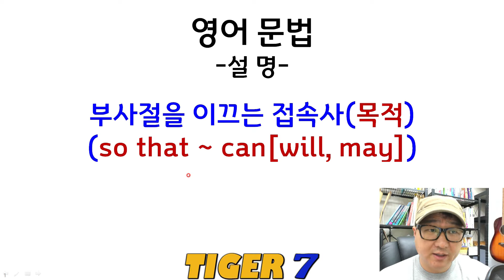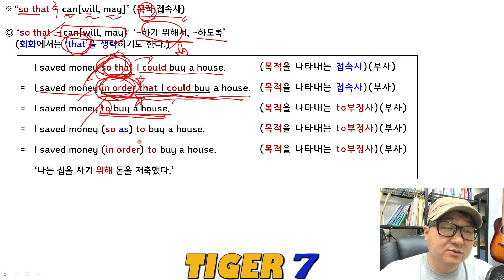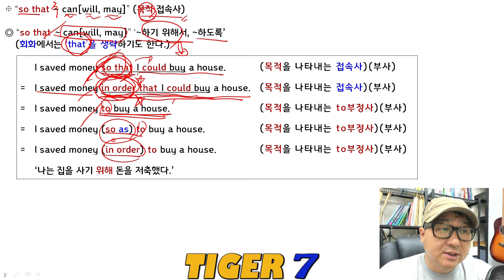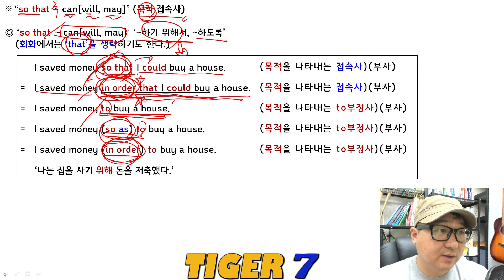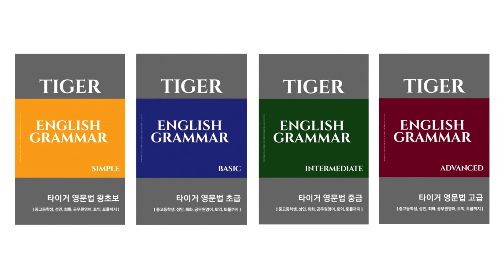중3 능률(김성곤) 7과, 목표 문법2 (so that -, 목적을 나타내는 접속사) 설명 (영어교과서,2015)-타이거세븐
안녕하세요.
영어를 가르치고 있는 타이거세븐입니다.

중3 영어교과서(능률, 김성곤) 7과 목표 문법 설명입니다.
내신대비(중간, 기말, 1고사, 2고사)에 많은 도움이 될 것 같습니다.

반복해서 들으면, 저절로 외워질 겁니다.

Good luck^^

※ “so that ~ can[will, may]” (목적 접속사)

◎ “so that ~ can[will, may]” ‘~하기 위해서, ~하도록’
    (회화에서는 ‘that’을 생략하기도 한다.)

I saved money so that I could buy a house.
(목적을 나타내는 접속사)(부사)
I saved money in order that I could buy a house.
I saved money to buy a house.
(목적을 나타내는 to부정사)(부사)
I saved money (so as) to buy a house.
I saved money (in order) to buy a house.

‘나는 집을 사기 위해 돈을 저축했다.’

◎ 주의해야 할 구문들

○ 결과를 나타내는 접속사 ‘, so that’
   ‘그 결과 ~하다’로 해석하며, 대체로 ‘so that’앞에 쉼표를 쓴다.

He studied hard, so that he passed the exam.
‘그는 열심히 공부했다, 그 결과 그 시험을 통과했다.’

○ “so + 형용사/부사 + that + 주어 + 동사” ★★★
   “그렇게나 ‘형용사/부사’해서 그 결과 that절 이하이다.”

I was so tired that I went to bed early.
‘나는 그렇게나 피곤해서 그 결과 일찍 잠들었다.’